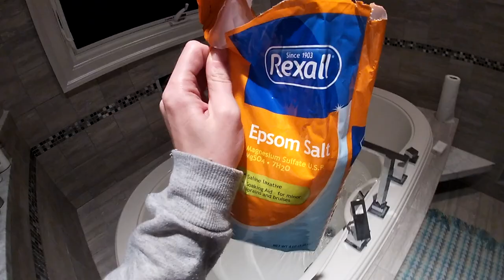Ballerina Nutcracker Show Vlog #3 - Rebecca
Nutcracker Vlog #3 Rebecca takes you on her second double show day in a row!